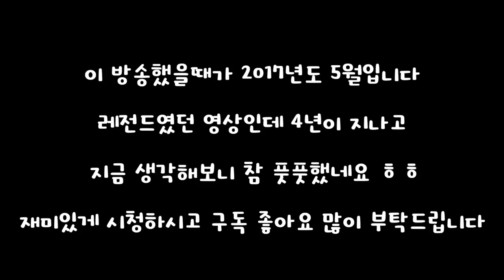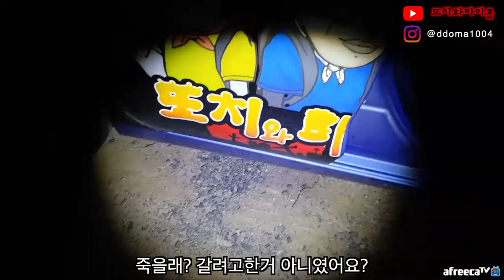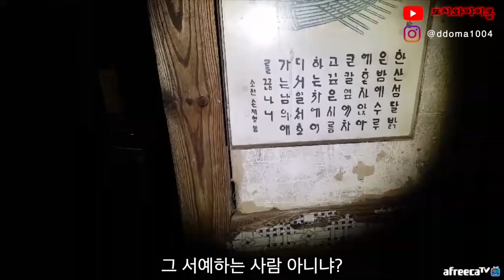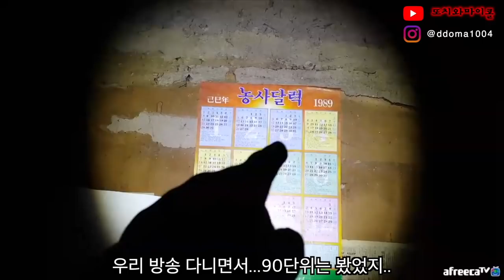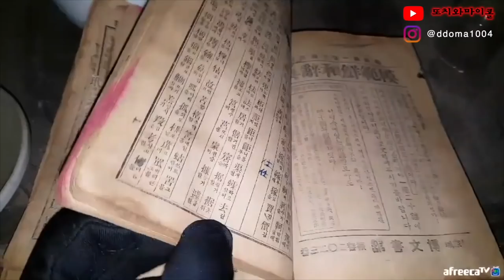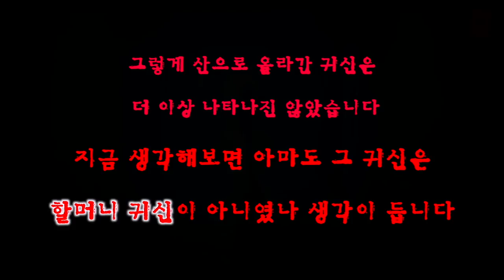[재업레전드] 산속 퇴마의식이 있던 그집!!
촬영날짜 -
2017년 5월